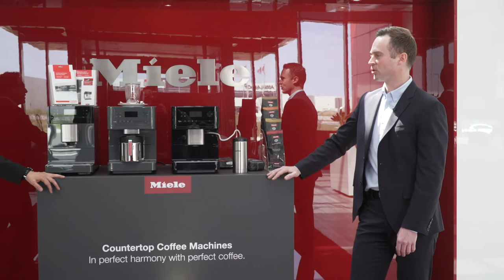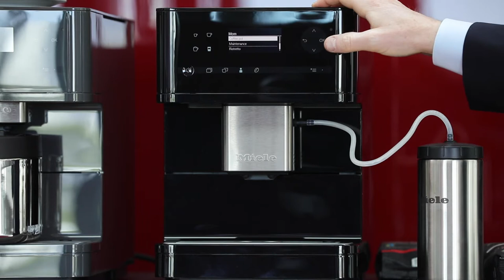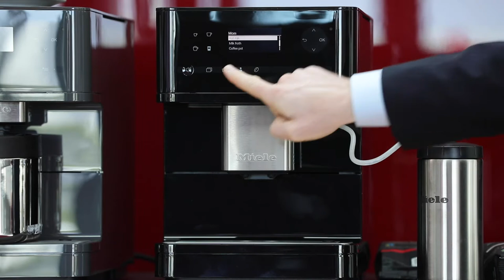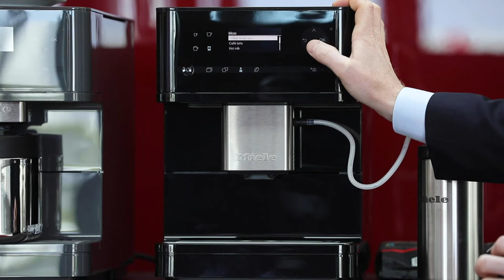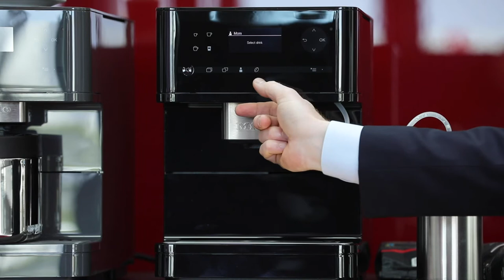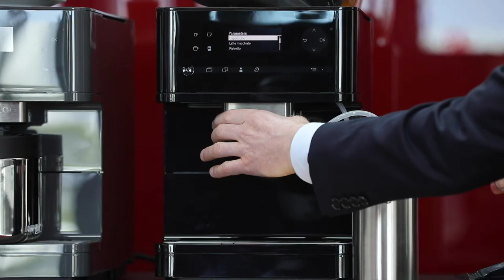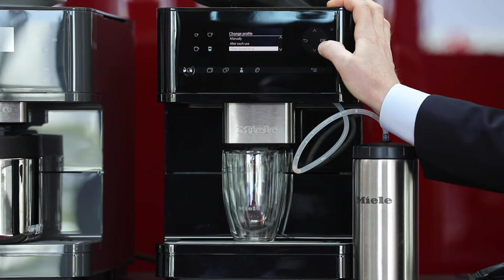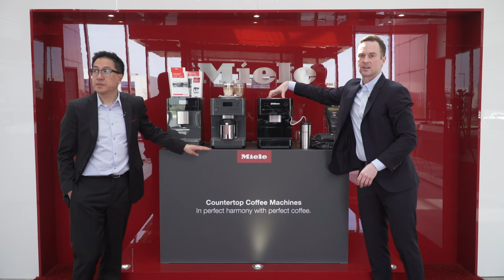The Perfect Latte Macchiato with the CM6150 Countertop Coffee System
Make Mom the perfect coffee beverage to celebrate Mother's Day.  To ensure you get the best results, lets us introduce you to the CM6150 Free-Standing Coffee System and some maintenance tips and tricks.